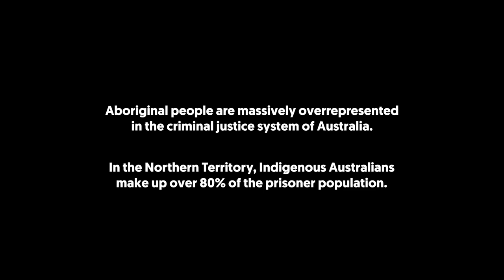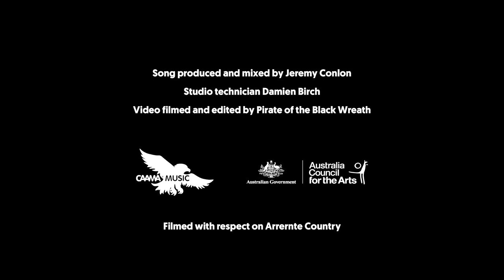Eastern Arrernte Band - Prison Cell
New single from Eastern Arrernte Band - Prison Cell released on the CAAMA music label.
Recorded at CAAMA Music in Mparntwe
Produced by Jeremy Conlon of Left of Elephant Sound
Song Written by Wesley Oliver
Performed by Eastern Arrernte Band
Video produced by Pirate of The Black Wreath

This recording project was made possible by the support of Australia Council for the Arts.